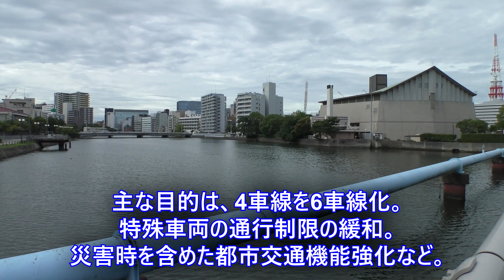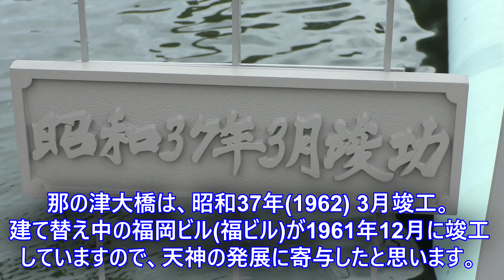😸💖💖福岡市 ✨那の津大橋架け替えへ😸🦸 2022年7月3日撮影 The Project for Rebuilding Nanotsu Bridge in Central Fukuoka City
😸【今回の動画は福岡市中心部を流れる那珂川に架かる那の津大橋の架け替え計画です。】😀
天神ビックバン関連情報のアップデート編と思って👀観てください。😁

天神北地区の幹線道路、那の津通りは沿線に美術館・市民会館・競艇場・国際会議場や国際フェリーターミナルなどがあり、国道３号線千鳥橋を結びます。
通行量が多くほとんどが6車線ですが、那の津大橋の前後は4車線と不規則なものとなっています。
1962年完成の那の津大橋には老朽化で架け替え計画があり、併せて6車線化で渋滞解消を目指します。

【天神ビッグバン関連動画】興味を持って頂きましたらばどうぞ。
【related video】【相关视频】【관련 동영상】

【櫛田神社前駅付近から博多駅前通りをぶらり】　　2022年5月29日撮影

【春吉橋から祇園町西、櫛田神社付近までをぶらり散歩】　　2022年5月29日撮影

【福岡ビル周辺をぶらり　変わる天神と少し戻った日常】　2022年5月29日撮影

【天神・大名地区　大名プロジェクトビルの近況】　　2022年4月10日撮影

【天神ビッグバン　イムズ解体用クレーンが現る】　　2022年2月6日撮影

【天神ビックバンの谷間で路地裏の知られた名店】　　2021年12月12日撮影

1曲目
タイトル　【ステラと塔の物語】
　　作曲　 しゃろう氏

2曲目
タイトル　【レモン・ペッパー】
　　作曲　 TOGA （トガ）氏